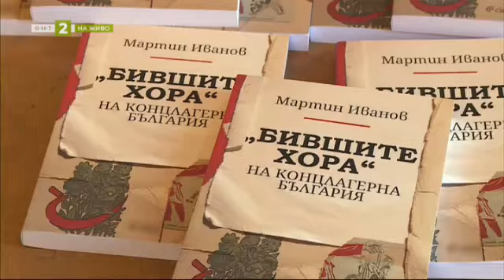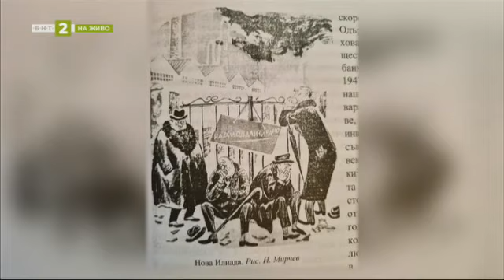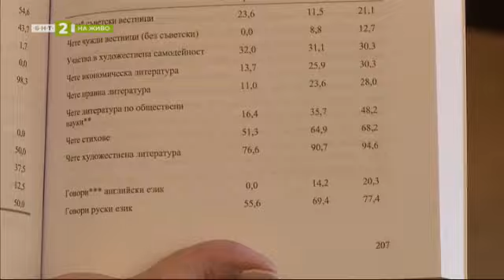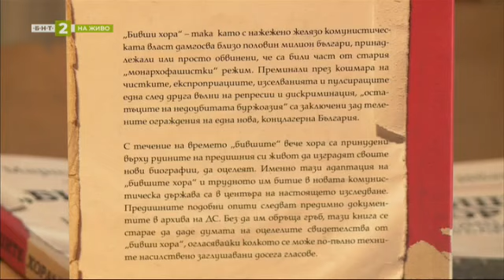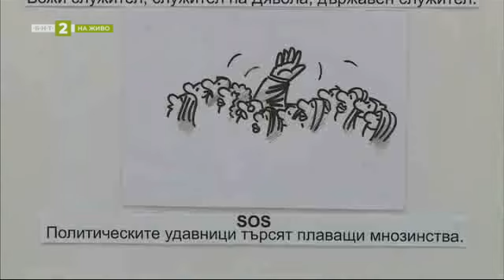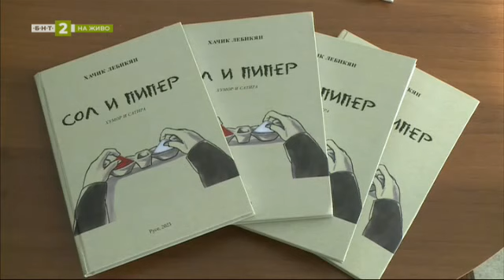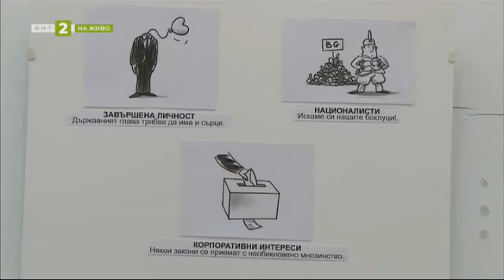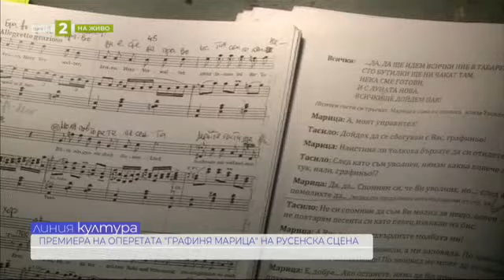"Бившите хора" на концлагерна България" от Мартин Иванов, "Линия култура" - 09.04.2024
Доц. Мартин Иванов за новата си книга с автентични разкази на репресирани по време на комунизма „Бившите хора на концлагерна България“

Художествената галерия в Русе представя изложба с рисунки на известния художник и карикатурист Валентин Георгиев.

"Графиня Марица" от Имре Калман оживява на русенска сцена под прочита на звездата на българската оперета Александър Мутафчийски.

Юбилейна съвместна изложба откриха художниците Ралица Кирилова и Цветан Симеонов в галерията на "Борисова" 6 в Русе

Осма самостоятелна изложба абстрактна живопис представя в Регионалната библиотека Диана Георгиева, с артистичен псевдоним Ди Лайт